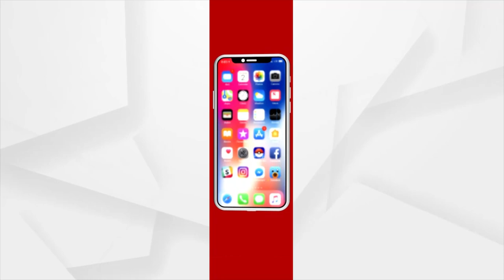ବିଧାନସଭାରେ ଉଠିବ ମାହାଙ୍ଗା ମର୍ଡର ପ୍ରସଙ୍ଗ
ଆସନ୍ତା ୧ ଆରମ୍ଭ ହେଉଥିବା ଅଧିବେଶନ ସୁରୁଖୁରୁରେ ଚଳାଇବା ପାଇଁ ସର୍ବଦଳୀୟ ବୈଠକରେ ଆଲୋଚନା ହୋଇଛି । ସମସ୍ତଙ୍କର ଆରଟି- ପିସିଆର ଟେଷ୍ଟ କରାଯିବ । ସବୁ ବିଧାୟକ ଓ ମନ୍ତ୍ରୀଙ୍କର ହେବ ଆଣ୍ଟିବଡି ଟେଷ୍ଟ । ଯେଉଁଦିନ କରୋନା ଟେଷ୍ଟ ହେବ, ସେହିଦିନ ଆଣ୍ଟିବଡି ଟେଷ୍ଟ ହେବ ।